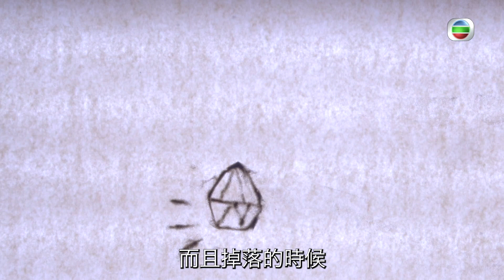一念之間 ｜ 閃在空中的鑽石 ｜ 鄭裕玲 ｜ 馬穎章 ｜ TVB綜藝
【 一念之間 】閃在空中的鑽石

好多人因為自己少少嘅才能而目空一切，鍾意因為自己嘅小聰明，以為一切都掌握喺自己手中。雖然有自信係好事，但其實過度自信都係一種驕傲，絕對嘅把握亦係一種狂妄自大。所以我哋應該長期懷著謙卑嘅心去對待每一件事。（ 沙畫由馬穎章老師創作 ）

一念之間 ｜ 逢星期一至三、五晚 11:05PM｜翡翠台

想免費睇番呢集 一念之間 嘅精彩內容? 登入myTV SUPER免費點播最近7日TVB自製節目: